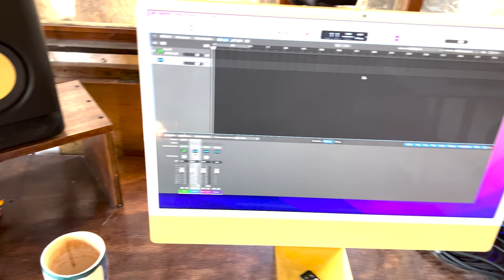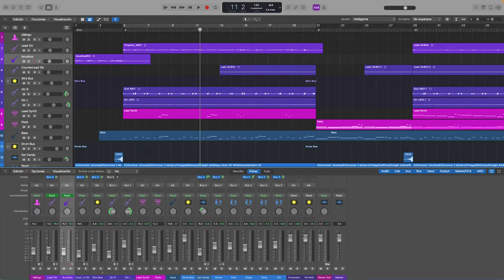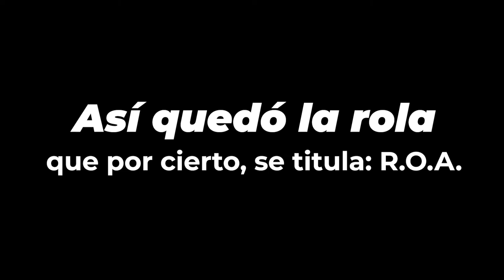Es difícil, muy difícil mantener mi proyecto musical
Qué onda cómo están?! En este video les cuento porque me cuesta tanto trabajo generar contenido para mi proyecto musical. También les comparto el proceso que lleva crear algo de música y un video para alimentar la cuenta de Instagram del proyecto.

Música por Alex Grohl y descargada de Envato Elements